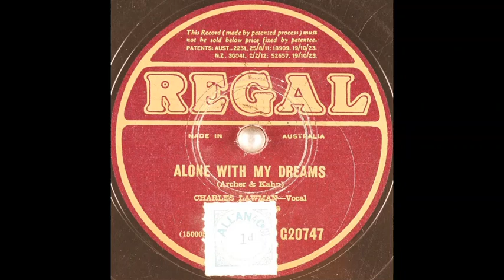Charles Lawman - Alone With My Dreams (1930)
Male solo vocal, with orchestral accompaniment.

Words & music: Gus Kahn & Harry Archer.